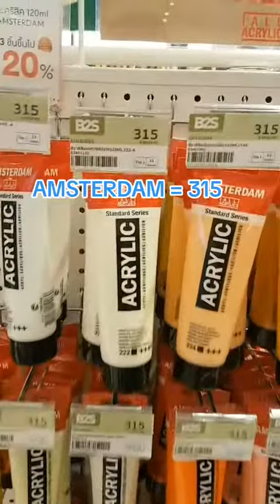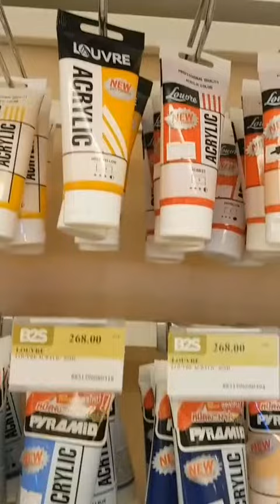เช็คราคาสี ที่B2S🌈